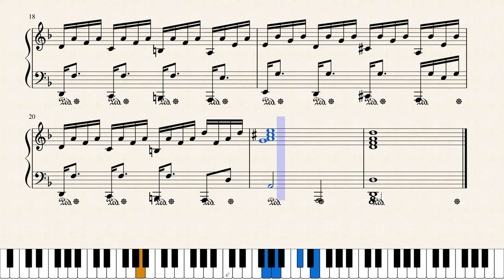The Ebony Clock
I was inspired by Edgar Po's "Mask of the Red Death". During the poem, an ebony clock, in the black room, rings at the hour. Everyone would stop everything and acknowledge this. This was to symbolize death as each room in the line symbolizes the different stages of life.